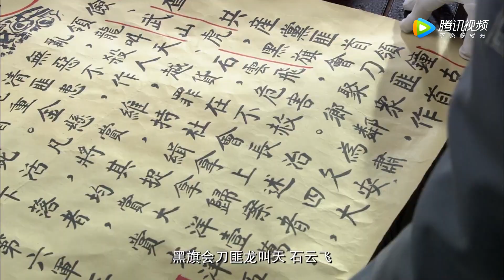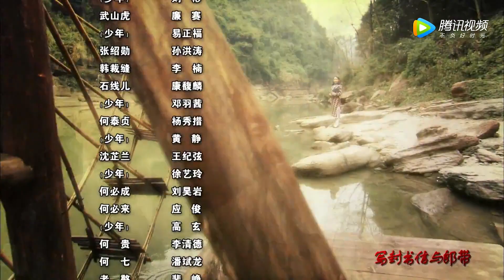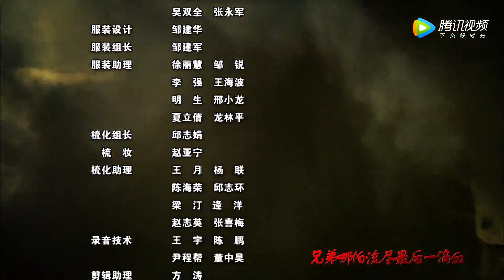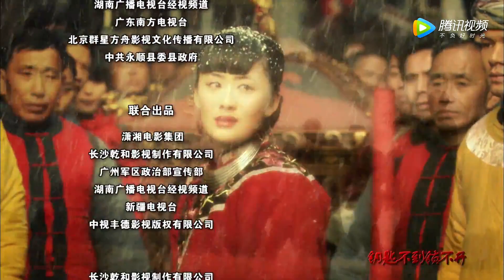《铁血战兵》第15集 | 三兄弟从恩断义绝到并肩战斗的传奇故事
导演：黄鹤、王静
主演：唐国强、孙海英、晋松、钱泳辰、廉赛
《铁血战兵》讲述民国年间，石大头、彭二骡、武山虎三异姓兄弟为湘西名绅沈家齐收养，三人肝胆相照，情同手足。十年后，因缘际会，三兄弟分别投入“国、共、匪”不同阵营，接连不断地卷入政治的明争暗斗，成为你死我活的对手。曾经同生共死的兄弟，在愈发激化的矛盾中，终于走到了割袍断义、挥刀相见的一天。抗日战争爆发，尽管旧日恩仇如山，但在民族大义面前，恩断义绝的三兄弟重新站在了一起。他们各自率部，组建抗日湘军，在“淞沪会战”的关键时刻，远赴杭州湾，凭着简陋的武器，与日军侵略者殊死血战，用鲜血与生命，铸就了气壮山河的血肉长城。